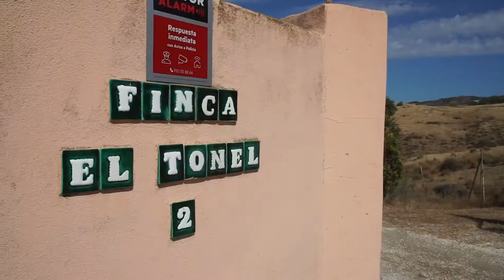F3891313X: Country Property in Mijas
A lovely country property situated a little more than 10 minutes from the beach, in La Cala de Mijas. An excellent home located in an exceptional area. Finca “El Tonel” is located at the heart of the countryside with more than 40,000m² of land in an elevated environment, so it offers impressive views. It is a rustic property built in 2005 with high quality materials.

The garden surrounds the house, providing different spaces to enjoy and relax, including the swimming pool area. The property has a build size of 374m², distributed over two floors.

On the top floor there is a huge living-dining room with fireplace, connected to a spacious fully fitted kitchen, 2 beautiful and elegant bedrooms (one of them with fireplace), and 2 complete bathrooms.

On the ground floor, there is a separate apartment with a fully fitted kitchen, large dining room, bedroom, and full bathroom. It has access to the top floor but can also be used independently if needed. A utility room, storage room and a huge garage with room for 4 cars complete this section.

The house has inverter type hot & cold air-conditioning and there is also underfloor heating by gas boiler. This is complemented by efficient solar panels for hot water.

A great opportunity for nature lovers who wish to live in a peaceful area yet still be close to the towns and the sea nearby.